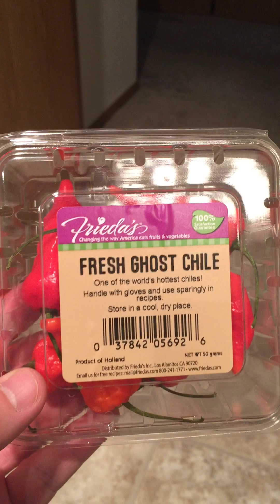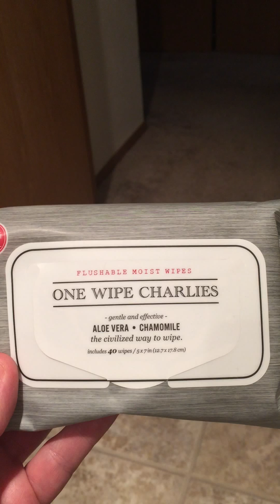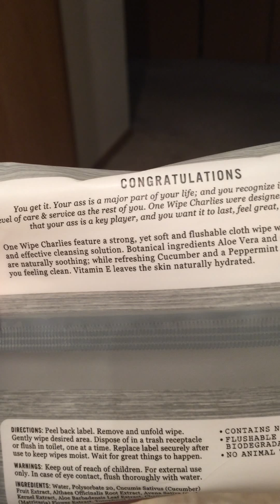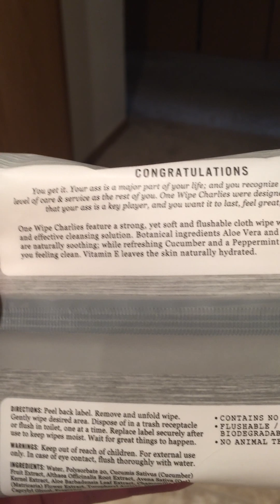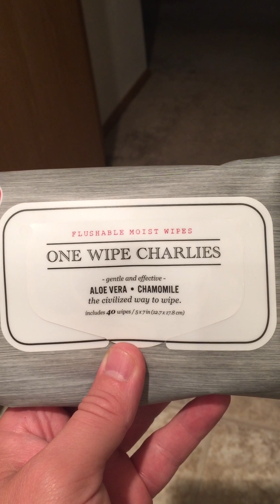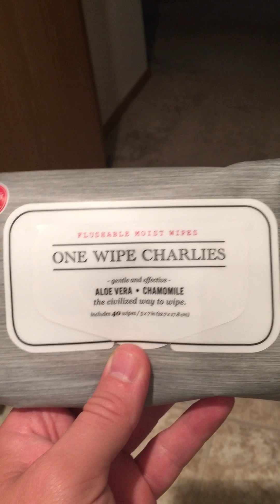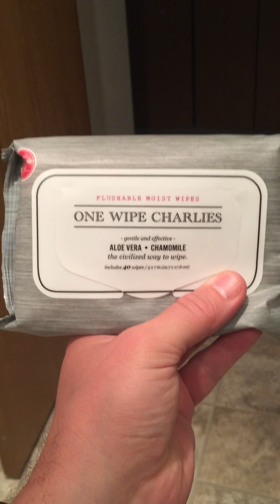One Wipe Charlies vs Ghost Chile Pepper in the case of an emergency.